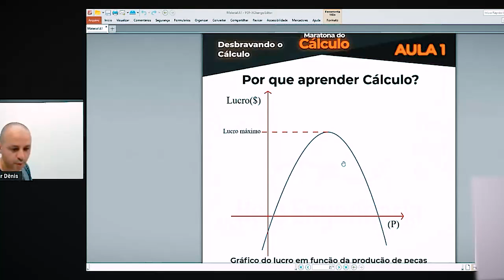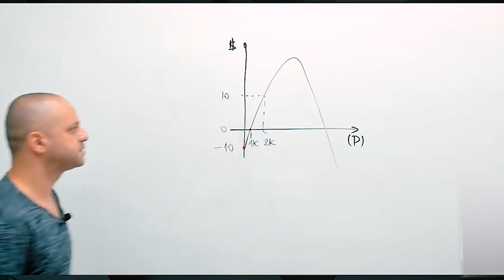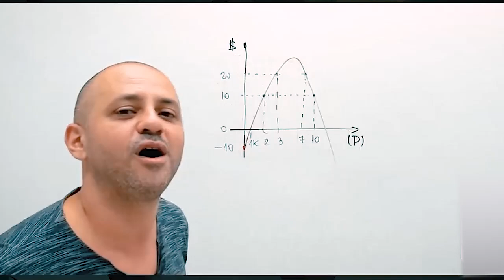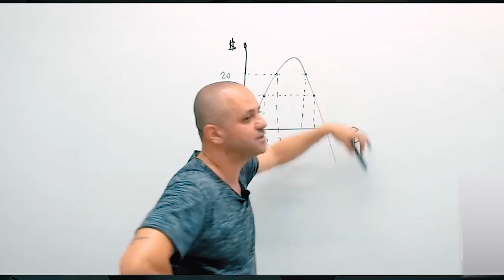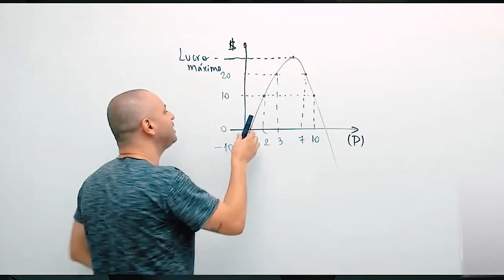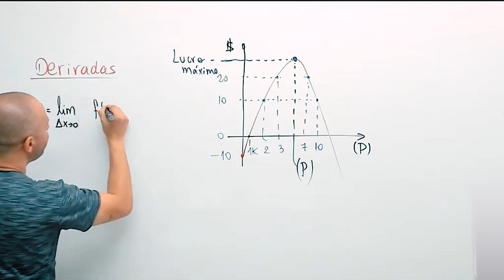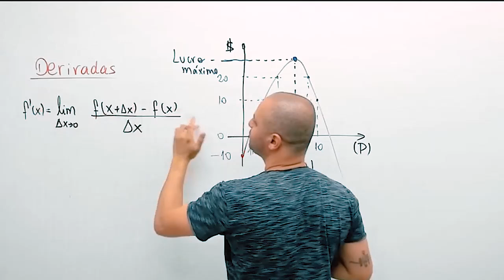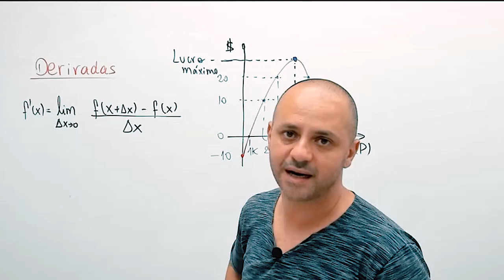Por que você precisa aprender cálculo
Quer ser nosso aluno? Chame o WhatsApp abaixo.